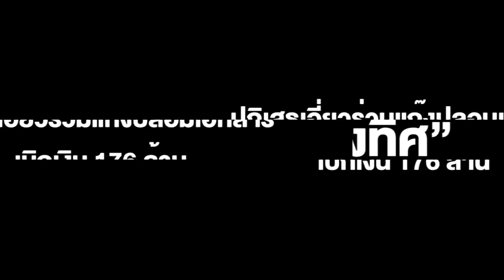“นพ.ม.ร.ว.ทองทิศ” ปฏิเสธเอี่ยวแก๊งปลอมเอกสารเบิกเงิน176ล้าน-จีนอุ้มบุญข้ามชาติ รับเป็นบทเรียนราคาแพง